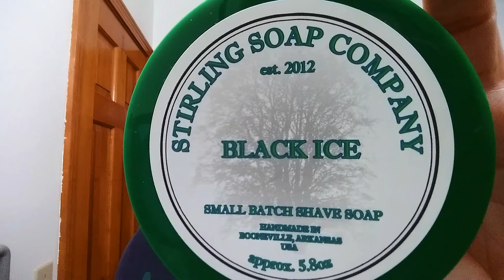Wonderful Wednesday Shave Of The Day OVS, ZY Grandslam Straight Razor Shave, Stirling Soap Co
The Wonderful Wednesday Shave Of The Day "One Video Shave" using a 2016 ZY Grandslam Half Hollow Natural Wood handle Stainless Steel Straight Razor Shave, SOTD with Stirling Soap Company BLACK ICE Shaving Soap, 30 Degree Red Latigo Leather Straight Razor Strop, Omega Shaving Brush 10098 Professional Boar Bristle made in Italy, Thayers Lavender Witch Hazel with Aloe Vera for an After Shave, Fine SNAKE BITE After Shave Tonic for a Cologne, and finishing off with Nivea For Men Post Shave Balm for Sensitive Skin.

❓ Question Of The Day ❓ at 17:58:17
I'm Asking You to Ask Me Your Questions in the Comment?

🔵 Stirling Soap Company BLACK ICE Shaving Soap Ingredients:
Beef Tallow, Stearic Acid, Distilled Water, Castor Oil, Potassium Hydroxide, Vegetable Glycerin, Essential Oil, Almond Oil, Shea Butter, Coconut Milk, Lanolin, Sodium Hydroxide, Menthol, Clay, Sodium Lactate, and Fragrance (Anise=Black Liquorice with over 2% menthol crystals).

Eric

💗 Heart is the Adventure into the Unknown and Becoming a Better Version of Yourself!